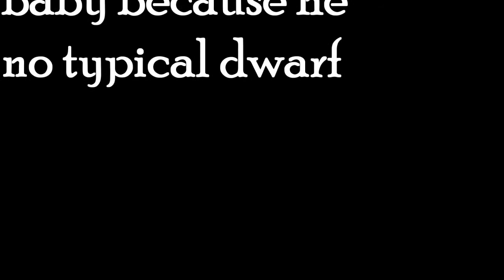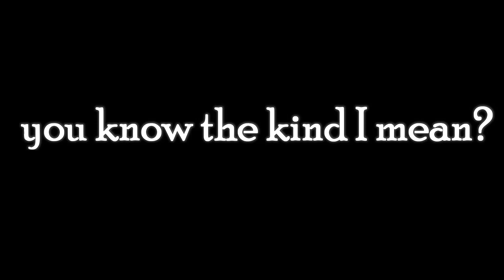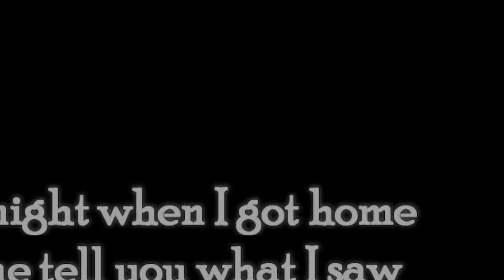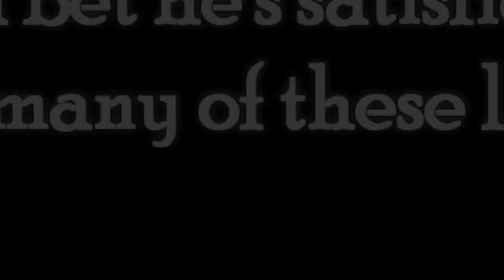Chartreuse Kaboose - Dangling Baby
This is a song about a unique and interesting roommate I once had. True story!